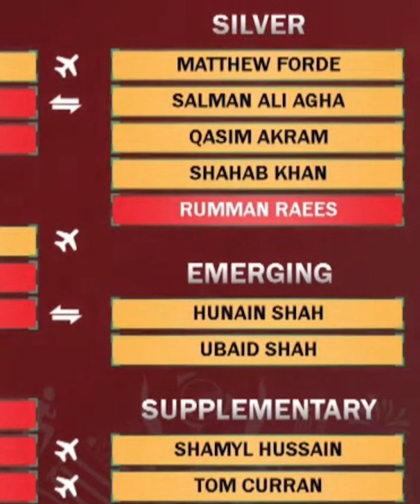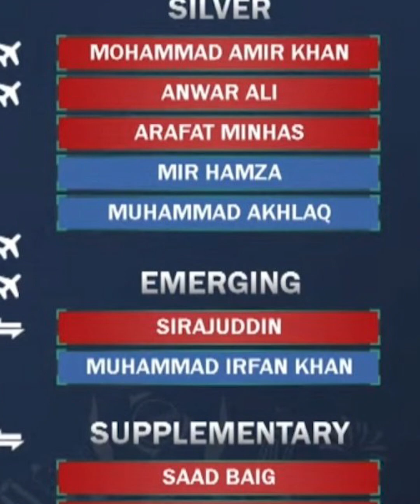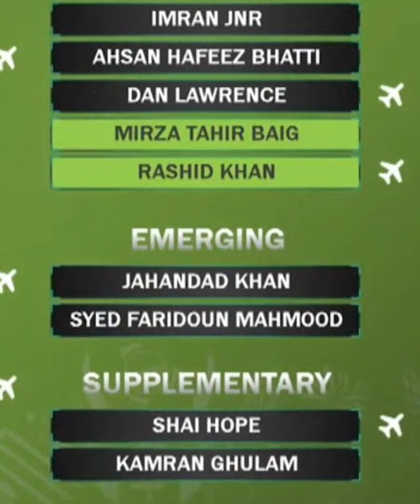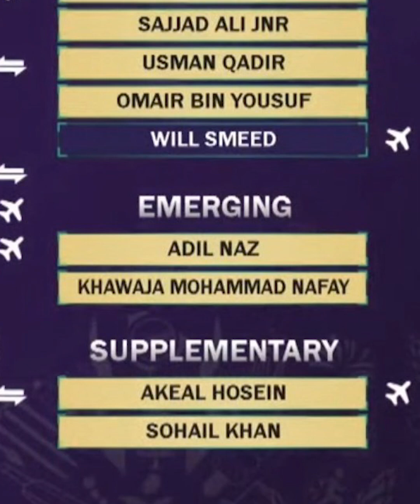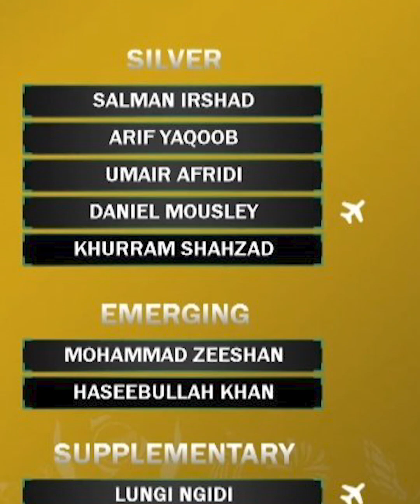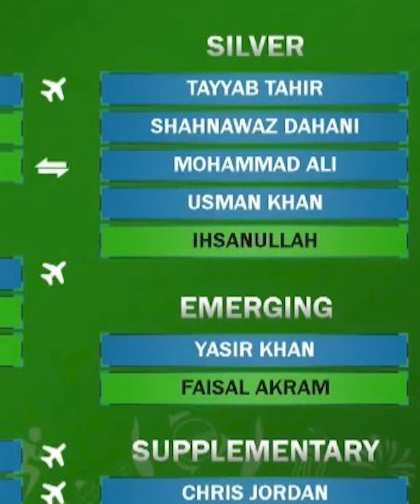All Team Complete Squad After Dreafting of PSL 9 | PSL 2024 all team sq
Wellcom ❣️
Har Lamha Cricket, as is clear from the title itself is all about the world of sports. The latest and most authentic news from India and Pakistan (Including IPL And PSL) and abroad from the world of sports, especially cricket, is here. Don't miss a single piece of information from popular and traditional sports.